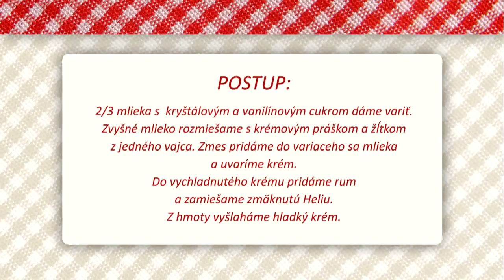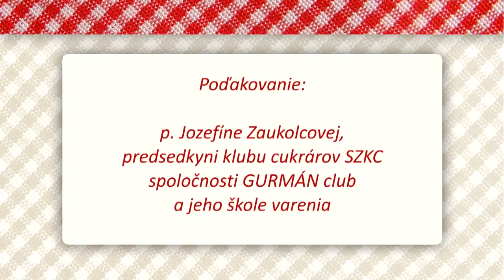PALMA Recept na vanilkový krém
Pozriete si video o tom ako krok po kroku pripraviť chutný vanilkový krém. Celým postupom vás prevedie najznámejšia slovenská profesionálna cukrárka Jozefína Zaukolcová. Pozrite si naše recepty aj na